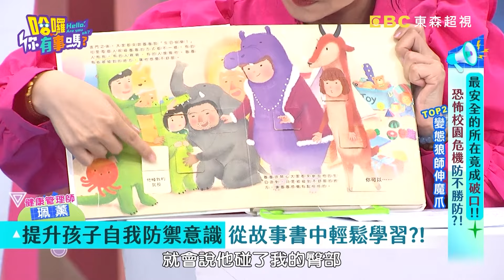補習班司機侵害女童超惡劣！曾智希遇師長談床事細節？曾智希 護理長李敏鳳︱Part3/4 EP181👋20241007︱哈囉 你有事嗎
主題：最安全的所在竟成破口？！恐怖校園危機防不勝防？！
來賓：鄭仲茵、宋哥、妃妃
專家：資深媒體人林裕豐、退休刑警高仁和、護理長李敏鳳、健康管理師珮薰
爸媽們把小孩送到學校，原以為能快樂健康成長，沒想到竟是噩夢的開端？！宋哥女兒上幼稚園沒幾天，回到家竟然邊玩邊大罵髒話？！鄭仲茵女兒在校外遇到疑似露鳥的恐怖男子，嚇到和同學拔腿就跑？！資深記者林裕豐爆料同事兒子在校被欺負到肛裂，校方竟然瞎掰理由不處理？！孩子在校被霸凌究竟該如何處理？還有哪些令人意想不到校園危機和恐怖事件，都在超視33頻道每晚九點，沈玉琳、曾智希主持的「哈囉 你有事嗎？」